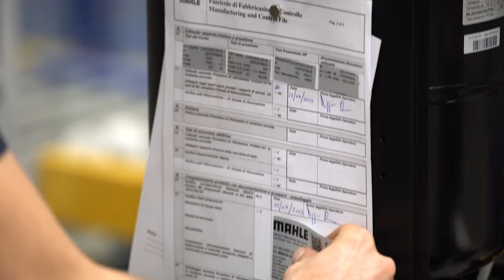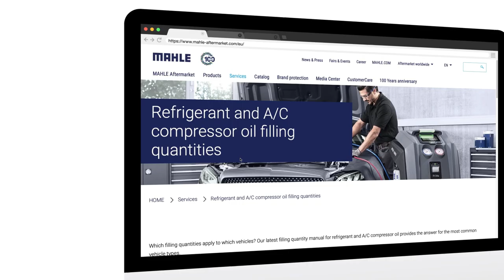Made By MAHLE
Serving millions of customers in nearly every country in the world with an extensive portfolio of world-class products and services is a challenging task for every global enterprise.

To be able to constantly deliver maximum availability and reliability to wholesalers and workshops, MAHLE has established a tight manufacturing and logistics grid around the globe.

Regardless of your location, every MAHLE product comes with a promise: No matter where your part originates, our developing, manufacturing, and testing standards are always deeply rooted in German engineering quality.

Rest assured that you will find yourself enjoying the maximum quality standard at all times.

▬ Favorite Videos ▬▬▬▬▬▬▬▬▬▬▬▬